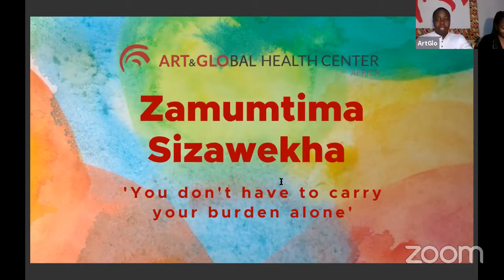Zamumtima Sizawekha with ArtGlo Africa on Wednesday 23 September 2020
Art & Global Health Center Africa (ArtGlo) presents the panel Zamumtima Sizawekha on mental health and stigma livestreaming from Malawi on the global, commons-based, peer produced HowlRound TV network at howlround.tv on Wednesday 23 September 2020 at 9 a.m. PDT (San Francisco, UTC -7) / 12 p.m. EDT (New York, UTC -4) / 6 p.m. CAT (Lilongwe, UTC +9).

Zamumtima Sizawekha means "if you have a burden, you do not have to carry it on your own" in Malawi's Chichewa language. Mental health issues have been described as a "shadow pandemic" to Covid-19.

This event brings together artists from Malawi and around the world to open the conversation about mental health and stigma. It's part of Art & Global Health Center Africa (ArtGlo)'s week to Act4SDGs celebrations, and will launch the new Zamumtima Sizawekha project, empowering young Malawians to promote positive mental health.

The event is free, and will be streamed on Facebook Live and HowlRound.

The artist lineup is:
Phindu Zaie, Amanda Shea, Watipaso Nungu, Kas, Chim Chisiza, Menes La Plume, That Guy, & Malika Daya